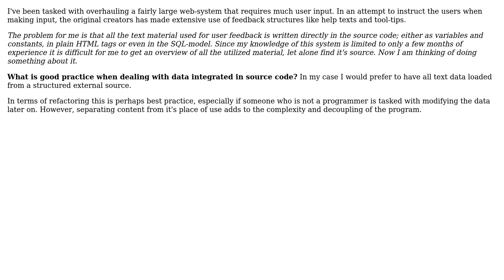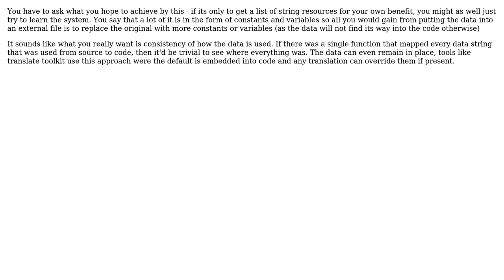Software Engineering: What is good practice when dealing with data integrated in the source code?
With thanks & praise to God, and with thanks to the many people who have made this project possible! | Content (except music & images) licensed under CC BY-SA | Music | Images & others | With thanks to user Supreme Barbarian user Kilian Foth user gbjbaanb and the Stack Exchange Network Trademarks are property of their respective owners. You are responsible for your own actions.